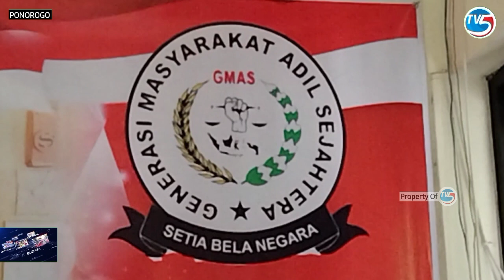PONOROGO - LSM GMAS Hadir Untuk Rakyat Ponorogo